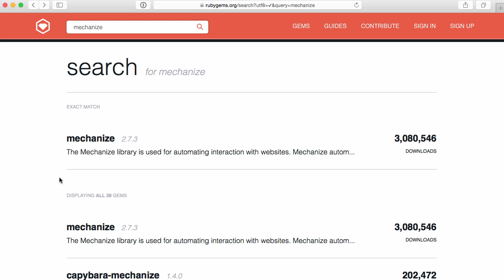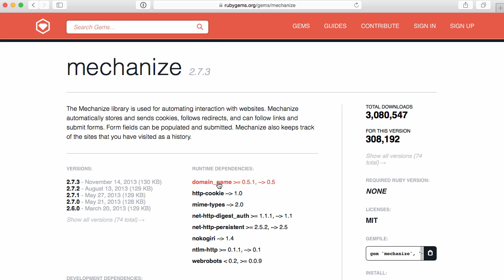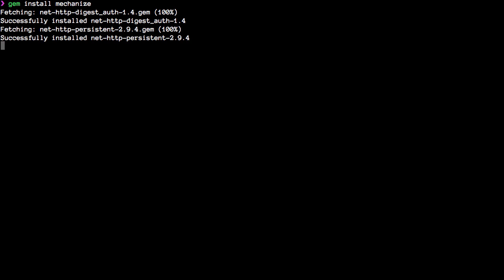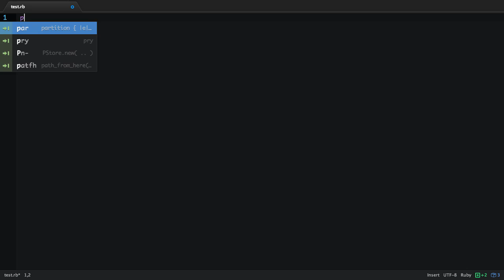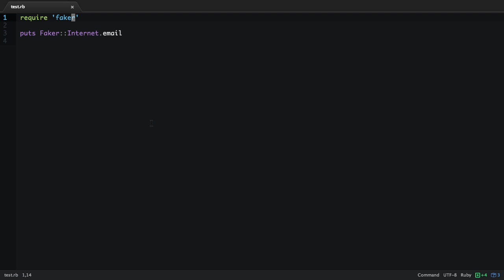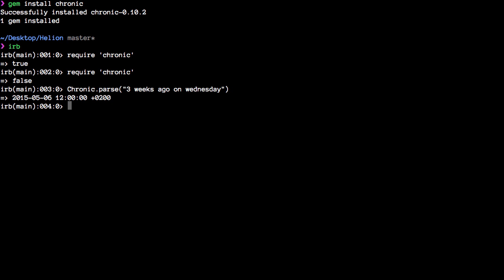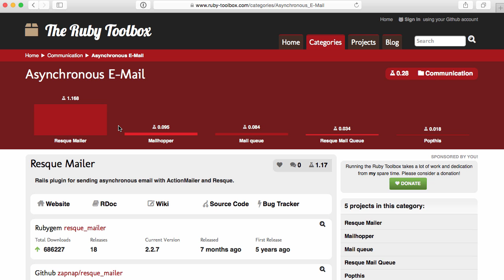Rubygems repozytorium bibliotek i menedżer pakietów w Ruby - lekcja kursu | Videopoint.pl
Lekcja pochodzi ze szkolenia "Ruby. Kurs video. Poziom pierwszy. Podstawy języka i praktyczne przykłady". Sprawdź na

Żądny wiedzy?